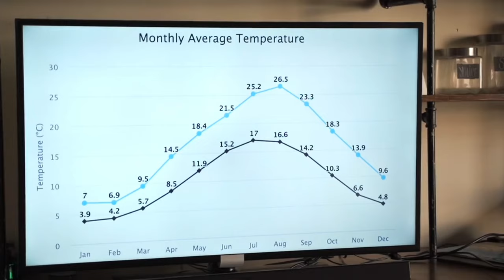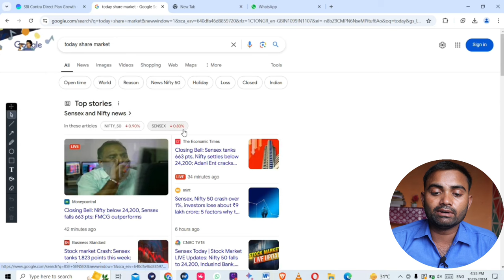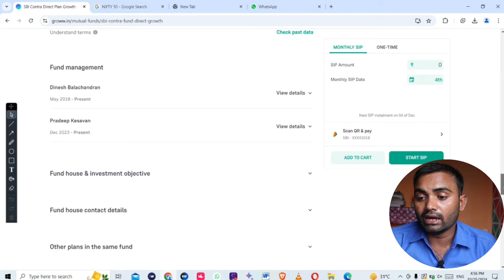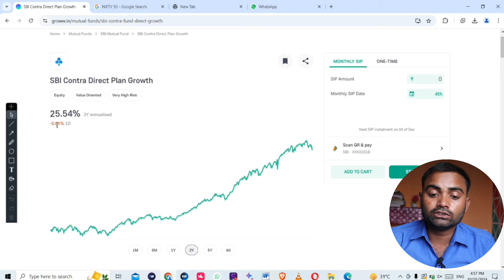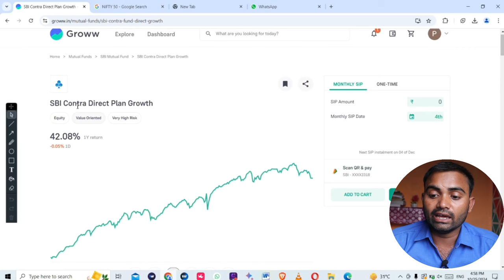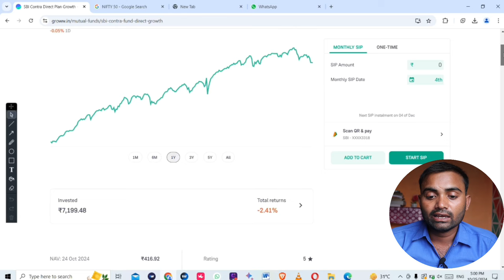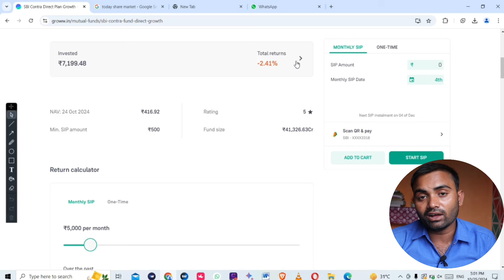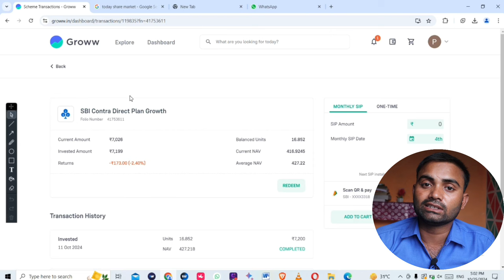गिरते हुए Market में mutual Fund करने की नहीं || mutual fund kaise kare || mutual fund kaise shuru